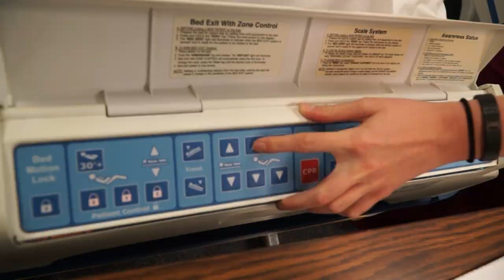Applied Medical Sciences at Cascadia Tech Academy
Do you like to help people? What if you could make it your career? Explore the healthcare field in the two year Applied Medical Sciences program. You'll learn skills that will prepare you for a job right out of high school. If you qualify you can take the Washington State Nursing Assistant Certification examination. You can also earn college credits.